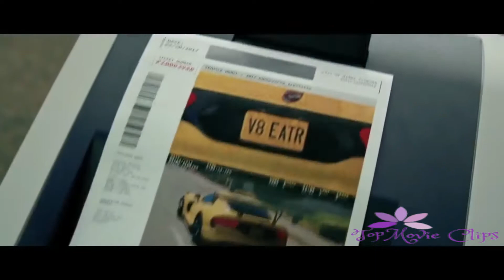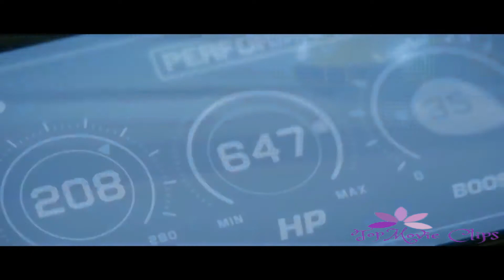Fast And Furious 9 - OFFICIAL TEASOR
Torreto Biceps is coming up again with a BANG !